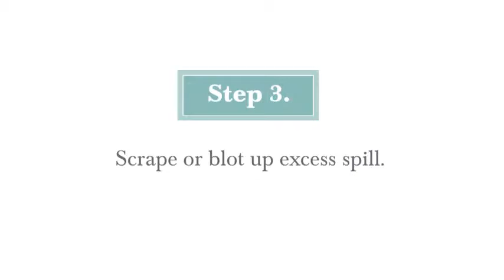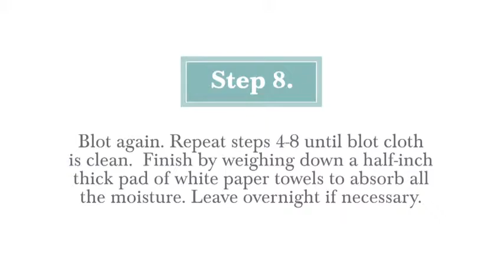Help! I've spilled Fruit Juice Now What?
A bright colored juice spot on a carpet can leave you feeling hopeless. Don't give up- fight the stain off with these simple steps to sanity.